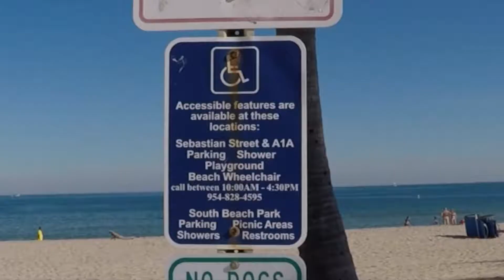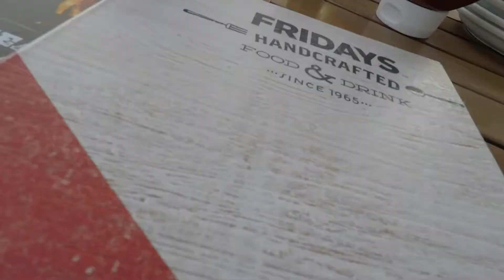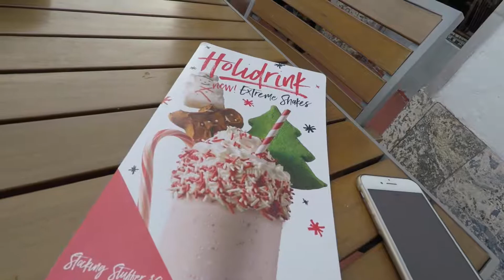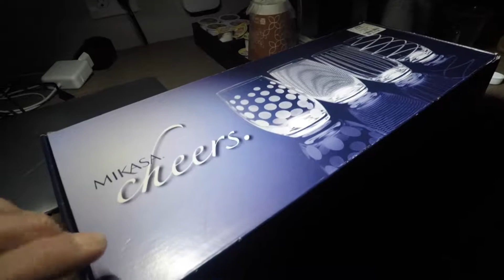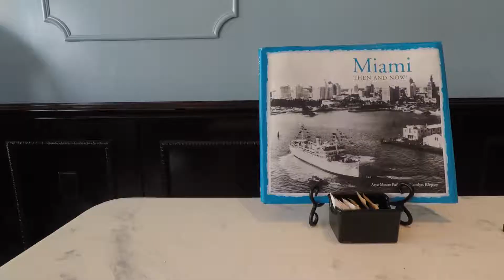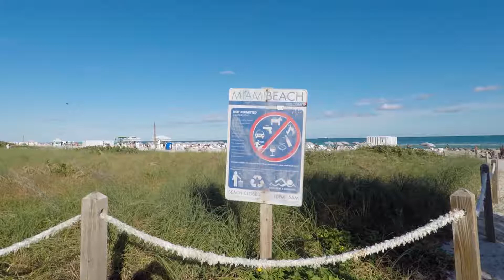Resa med rullstol: USA Julen 2017 #2 - Fort Lauderdale och Miami Beach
Den andra delen i vår rese-vlogg för USA Julen 2017. I den här delen utforskar vi Fort Lauderdale Beach och inser att hotellet vi valt ligger lite avsides. Efter kort betänketid checkar vi ut tidigare från Hilton Fort Lauderdale Marina och tar oss till Miami Beach.

Olika sätt att kontakta oss på

Gilla gärna vår sida på Facebook för att få information om nya filmer och om vad som händer i våra liv mellan filmerna: